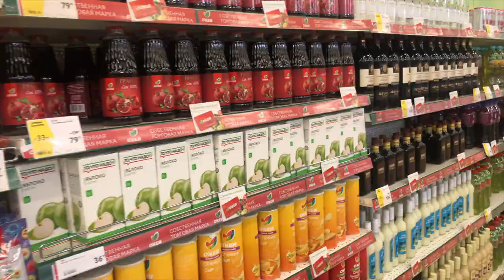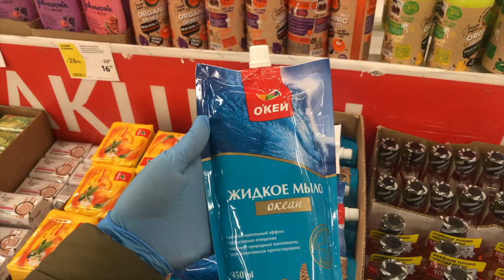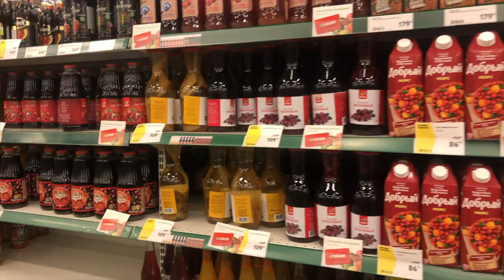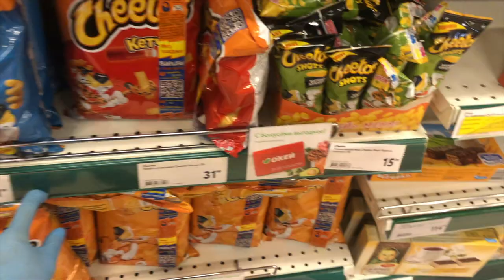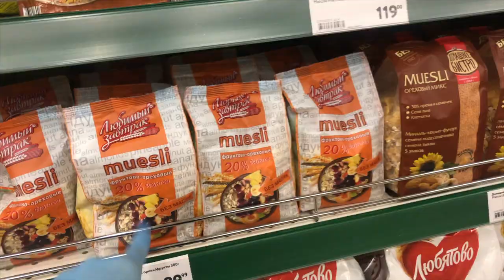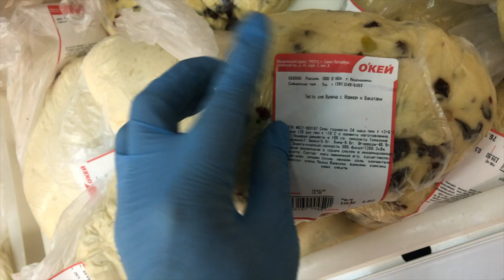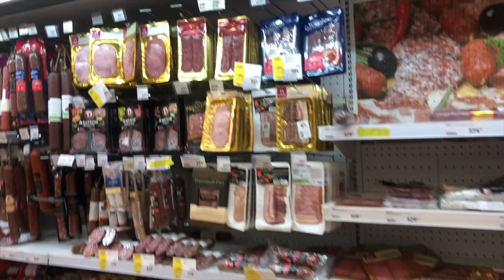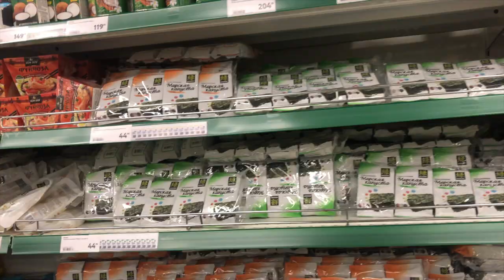A Trip To The Supermarket in Russia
If you ever wondered how inside a russian supermarket looks, here you have it !
Since quarantine got us limited to places we can go, gotta make use of every outside trip !